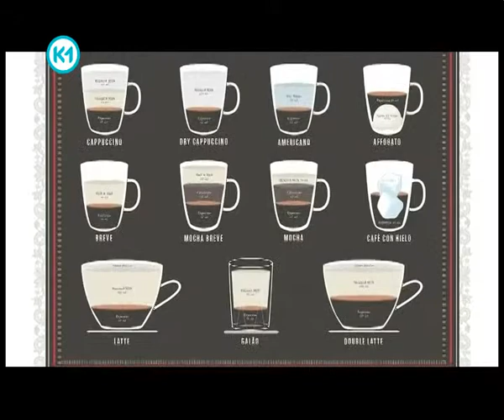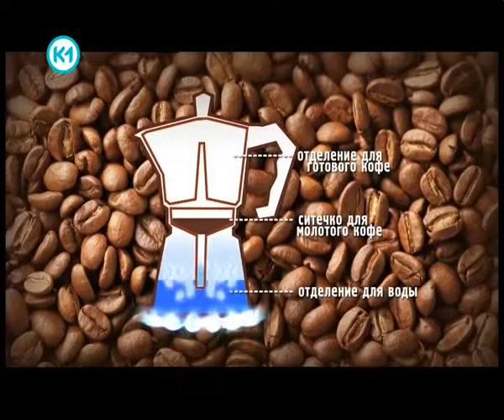Найстаріша кав'ярня Риму - Орел і Решка. Шопінг (Старейшая кофейня Рима - Орел и Решка. Шопинг)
Антон побував у найстарішій кав'ярні Риму. Він не тільки спробував чашку найсмачнішої кави, а ще купив собі кавоварку!

Антон побывал в старой кофейни Рима. Он не только выпил чашку вкусного кофе, а еще купил себе кофеварку!